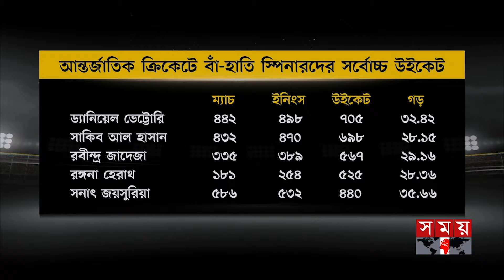শেষটা রাঙাতে মাঠে নামছে বাংলাদেশ | Ban vs Zim | Somoy Sports